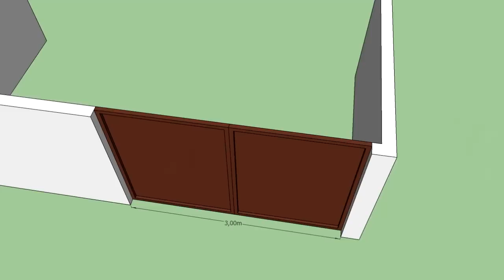PORTÃO da sua CASA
Depois de MUITOS pedidos ...finalmente aí está !!!

Um vídeo para você saber TODOS os tipos de portões que pode utilizar na sua casa.

Qual o mais seguro, o mais indicado... enfim, veja o vídeo e espero que ele te ajude.